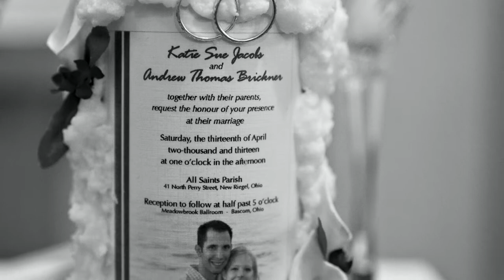KSJ & ATB - 04.13.13 - HD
Brickner Wedding Day - Part 1 -  "Getting Ready"

Photos courtesy of Stephanie's Creations

Video created by AV Live Productions